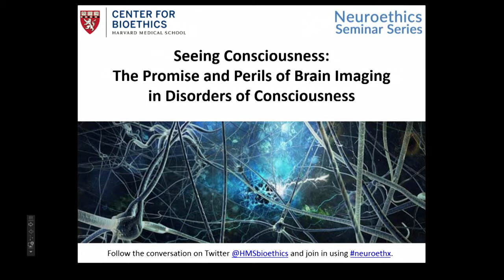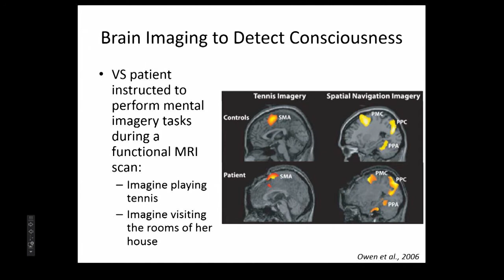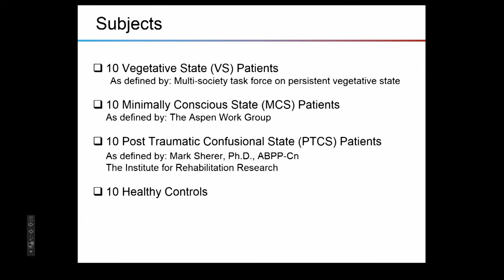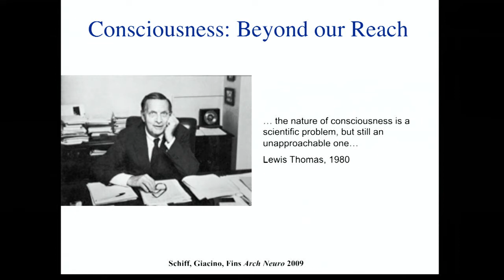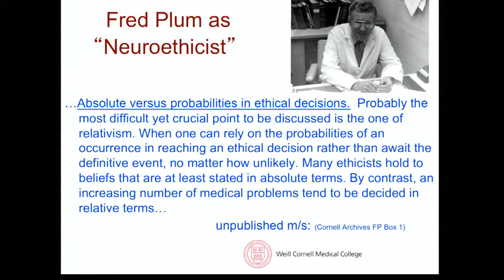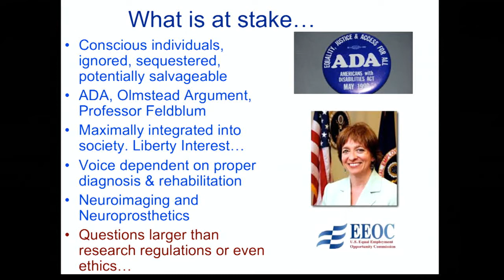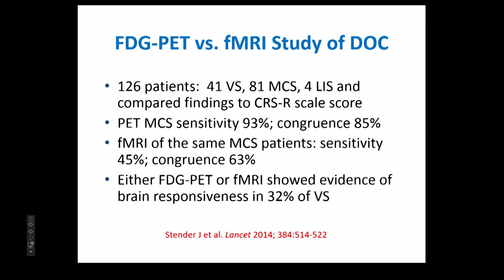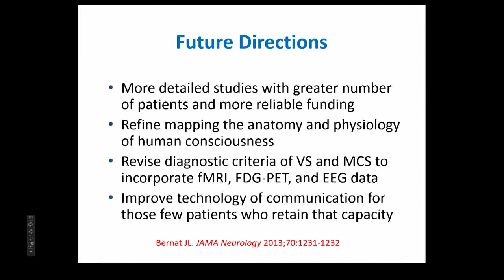Seeing Consciousness: The Promise and Perils of Brain Imaging in Disorders of Consciousness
Modern neuroimaging technology such as functional MRI can now sometimes detect conscious awareness in patients who otherwise appear unconscious. Such a finding may or may not have major implications for how we treat patients with disordered consciousness (e.g. coma, the vegetative state, the minimally conscious state).

How reliable are these technologies? What are the implications of detecting consciousness in someone who looks and acts unconscious? Can and should this information be used to treat patients and manage expectations of caregivers? If so, how? The use of technology to detect consciousness raises a host of questions not only pertinent to medicine and science, but also to law, philosophy, ethics and beyond – questions at the heart of what it means to be conscious, and to recognize consciousness in others.

Panel
James Bernat, MD, Director of the Program in Clinical Ethics, Dartmouth-Hitchcock Medical Center

Joseph Fins, MD, Chief of the Division of Medical Ethics, Weill Cornell Medical College

Joseph Giacino, PhD, Director of Rehabilitation Neuropsychology, Spaulding Rehabilitation Hospital